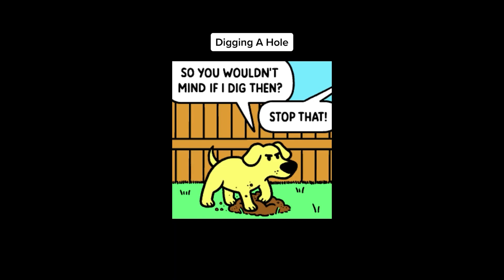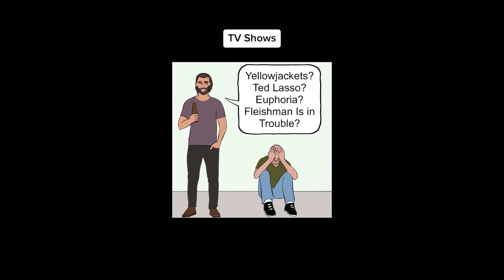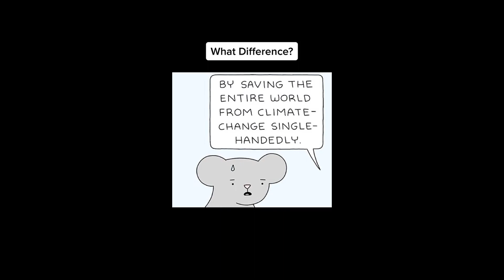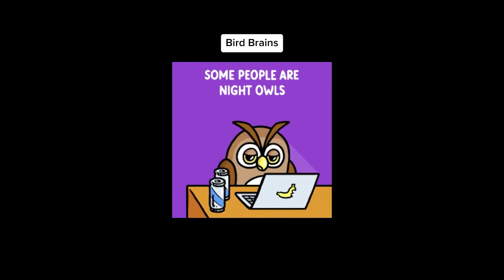Funny Comic Dubs | Binge Compilation #10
Funny Comic Dubs